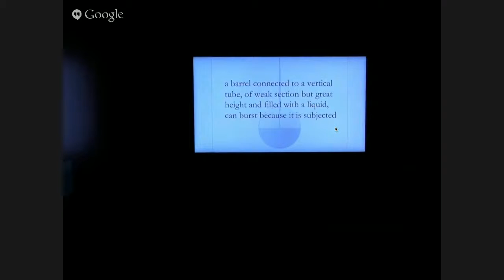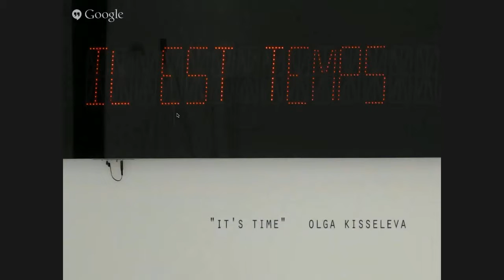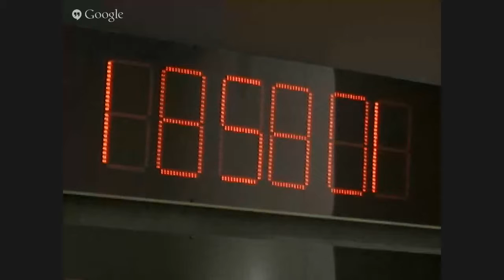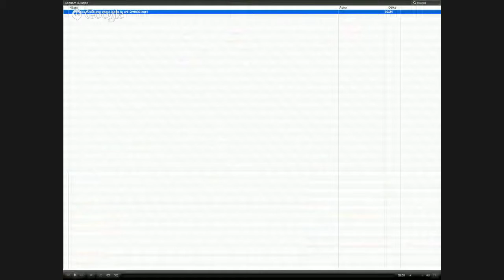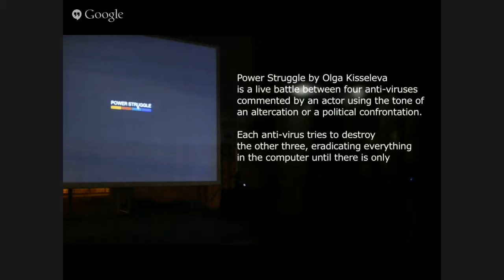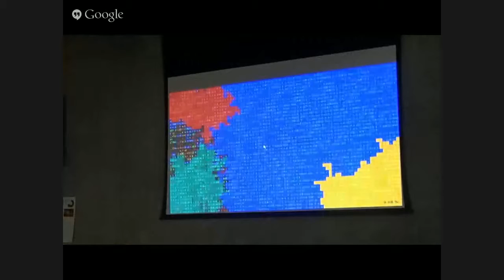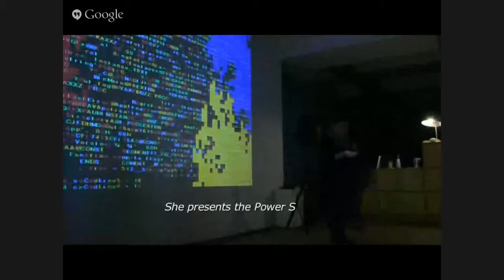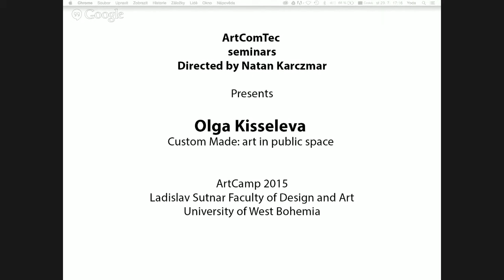Olga Kisseleva presentation on Artcamp ArtComTec 2015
Custom Made: art in public space